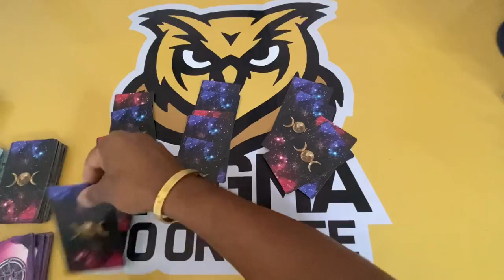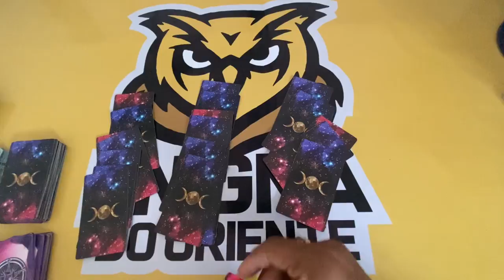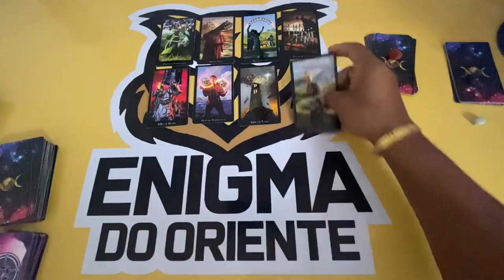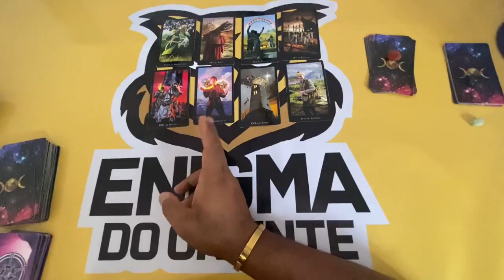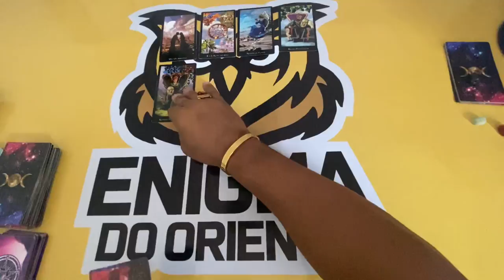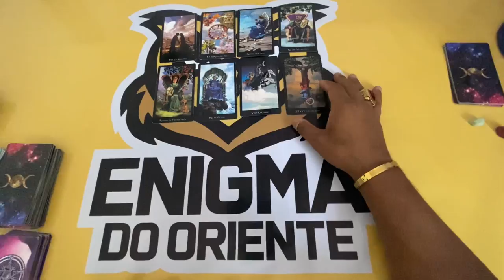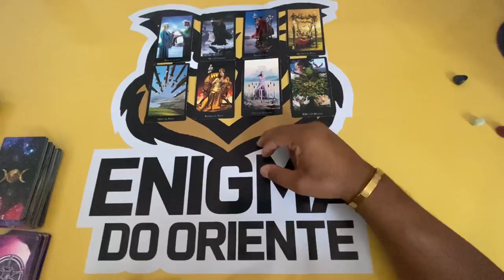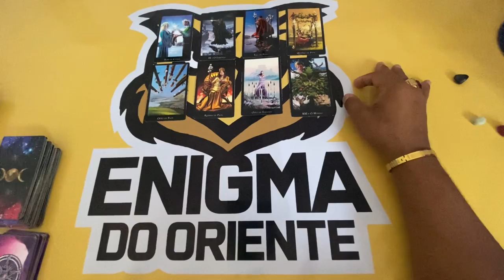ELE HOJE EM RELAÇÃO A VOCÊ! !!💘 [ Tarot Responde ] Tarô [Tarô ] Tarot